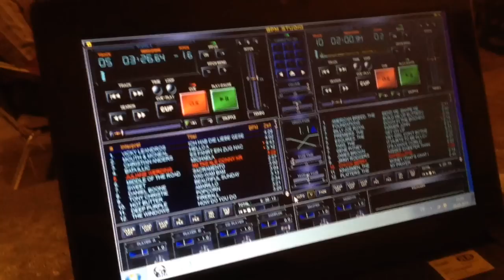Gäste in der Keller Bar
Geburtstagsfeier